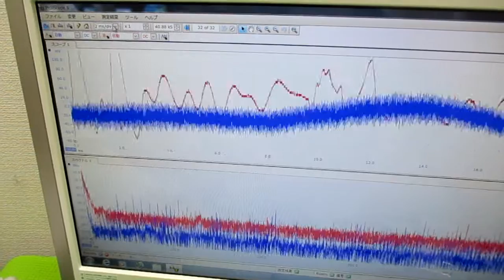音と超音波の組み合わせ技術 ultrasonic-labo